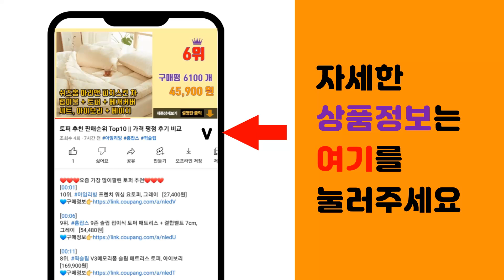자동커튼 추천 판매순위 Top10 || 가격 평점 후기 비교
❤️❤️❤️요즘 가장 많이팔린 자동커튼 추천❤️❤️❤️

[00:01]
10위. 생활백서 못없이 설치하는 암막커튼 올인원 풀세트 NEW ver.4 [44,900원]

[00:06]
9위. 아일렛형 유럽식 왕관 고급 거실 안방 커튼 1+1 [58,000원]

[00:11]
8위. 올더까사 베란다용버티컬 아이보리 연블루 연그린 버티컬블라인드 [84,500원]

[00:16]
7위. 인앤캠핑 차량용 커튼 햇빛가리개 레일형 세트 70cm, 블랙, 2개 [15,630원]

[00:21]
6위. 까르데코 디망쉬 암막+레이스커튼 긴창 4장세트(대형) [62,900원]

[00:26]
5위. 코멧 사선컷팅 테이프 크리너 핸들 + 거치대 세트, 리필 10개, 1개 [10,990원]

[00:31]
4위. 스위치봇 코리아 스마트 자동 30초 설치 전동커튼, 화이트 U형, 1개 [99,790원]

[00:36]
3위. 스위치봇 코리아 스마트 자동 30초 설치 전동커튼, 화이트 R형, 1개 [99,800원]

[00:41]
2위. 스위치봇 전동커튼 3 - 스마트홈 IoT 스마트 전동커튼 [129,800원]

[00:46]
1위. 미니빅 푸시미니 플러스 원격 스마트 스위치, 1개 [32,800원]